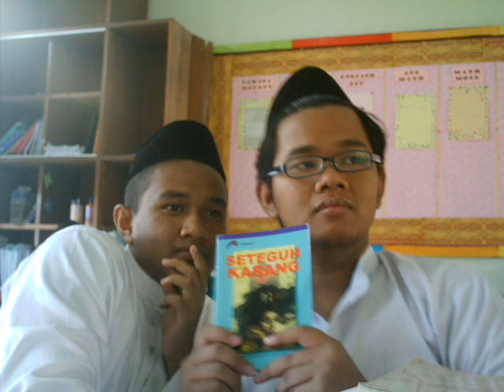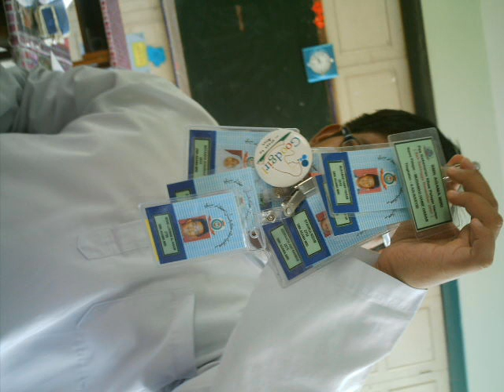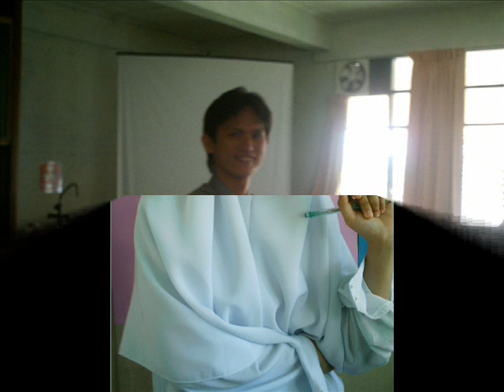Kenangan 2007 (anip_aku Production) SMKAM